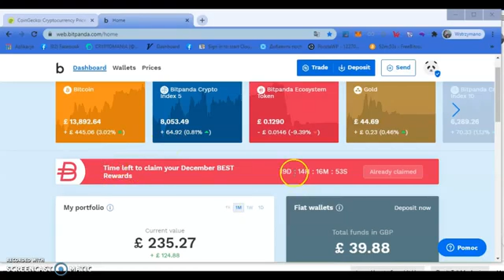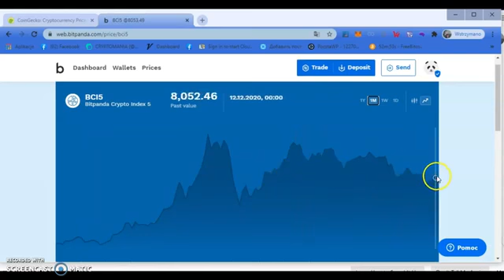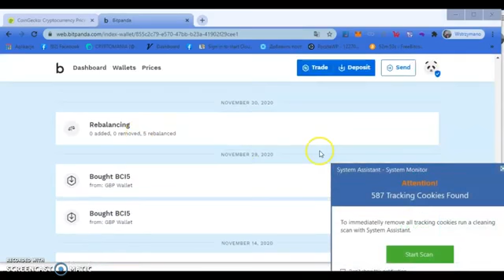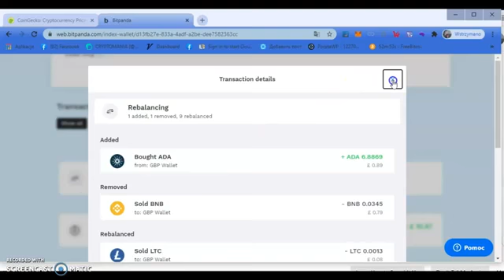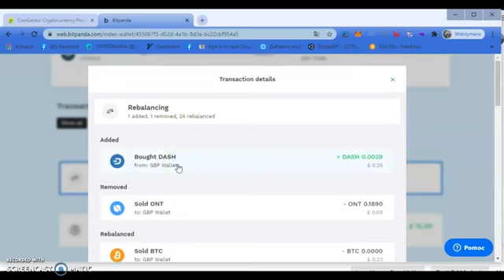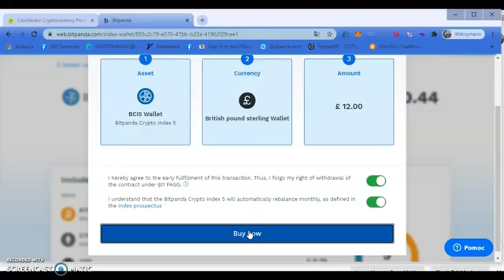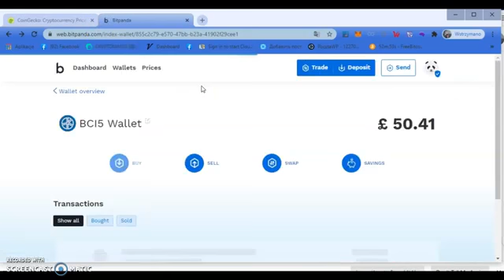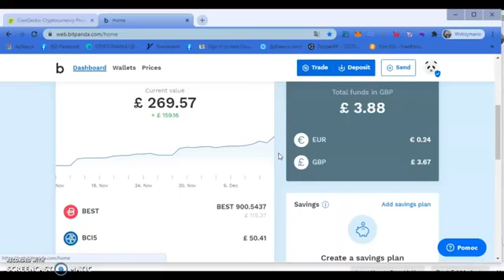Bitpanda - index crypto #3